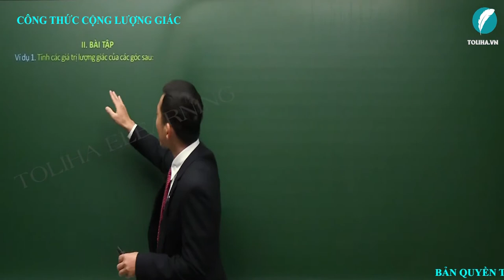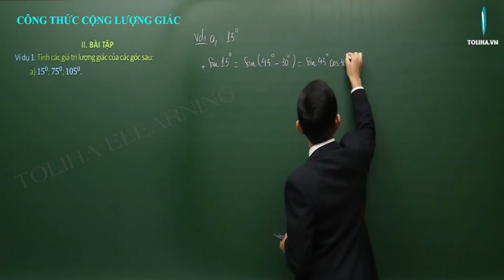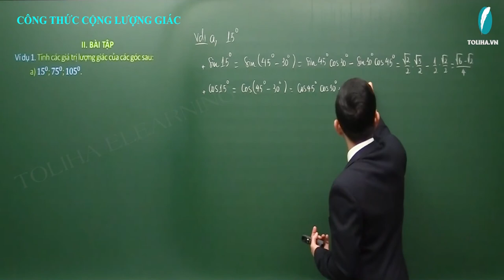Công thức cộng lượng giác - Cung và góc lượng giác - Đại số 10 VD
* NỘI DUNG BÀI HỌC:
Lý thuyết

Ví dụ 2 A,B,C
Ví dụ 2 D
Ví dụ 3 A,B
Ví dụ 3 C
Ví dụ 3 D

- Câu châm ngôn: trên bước đường thành công ko có dấu chân của kẻ lười biếng.
- Quan điểm: Dạy toán là dạy cách tư duy,phân tích
- Số khoá học trên trang: 03